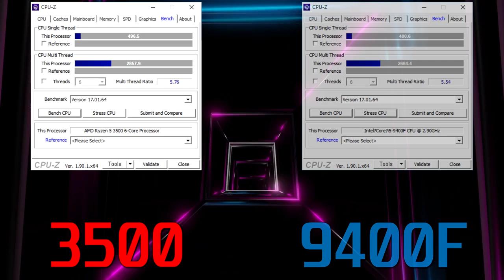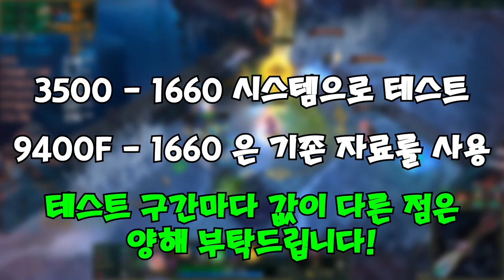한국 최초 공개!! 라이젠5 3500 성능 훑어보기!!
급하게 올리느라 영상이 짧아요.

한줄요약 : 3500X보다 캐시가 반으로 줄었는데도 이정도라고..?